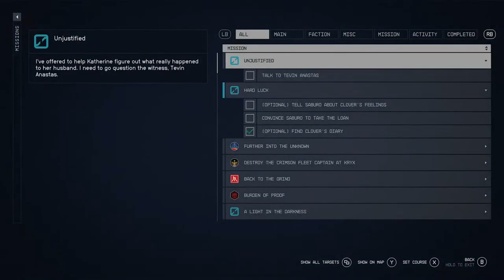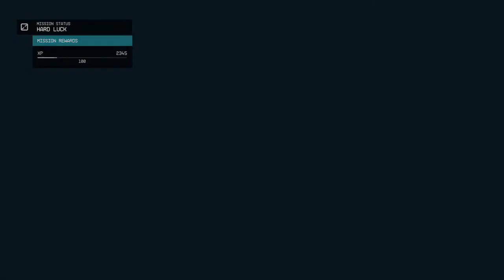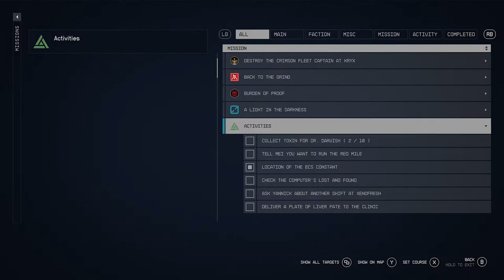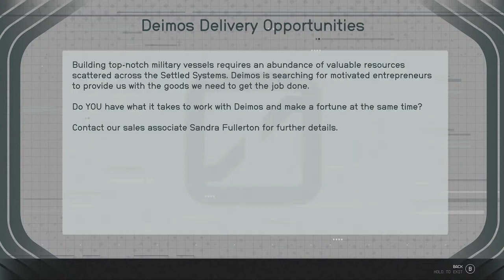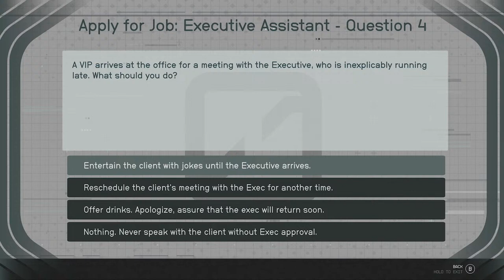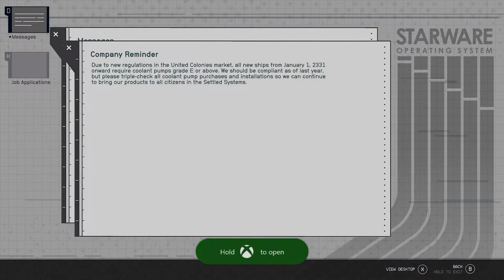Starfield | Hard Luck with Debt | Part 27 | Xbox Series X